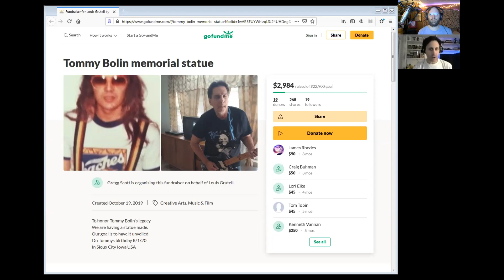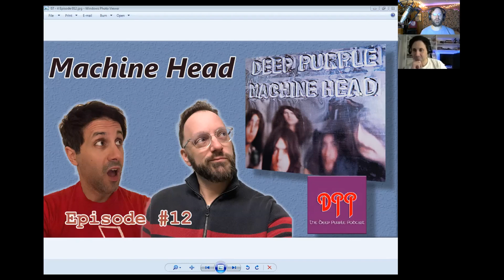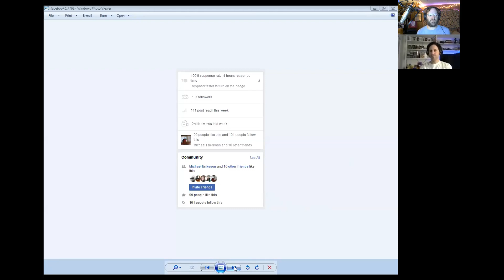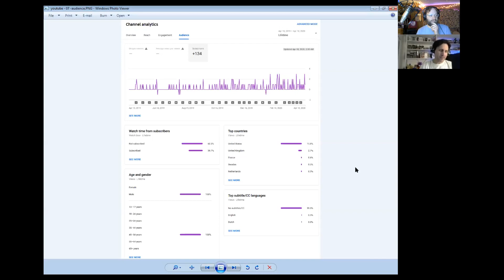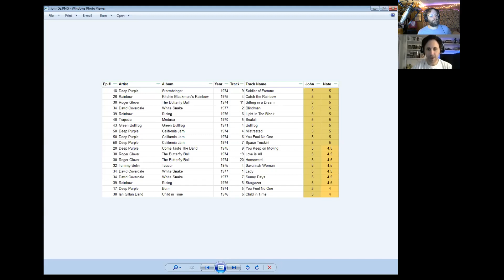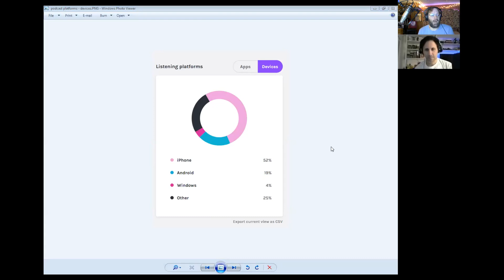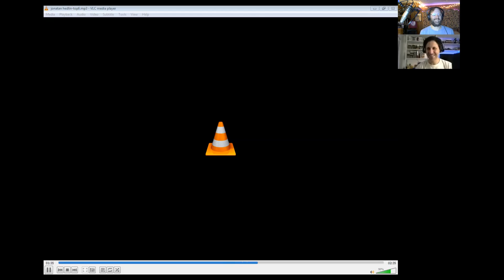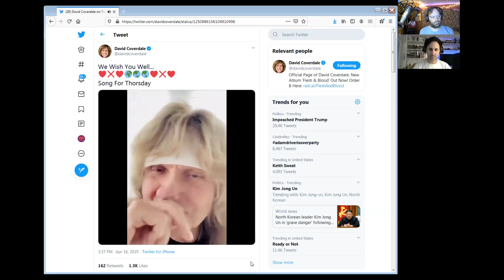Episode #053 - One Year Anniversary Extravaganza